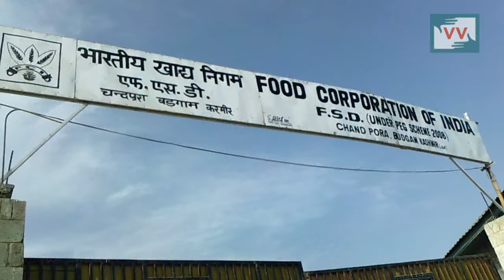Food Security Act or Food Deprivation Act - Rafiqa Reports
National Food Security Act has been implemented since February this year. According to this act, the eligible persons will be entitled to receive 5 Kgs of foodgrains per person per month at subsidised prices of Rs. 3/2/1 per Kg for rice/wheat/coarse grains. But in Kashmir, where the chief food is rice, many see it as a bane because the quantity of rice to be provided will be lesser than what they consume per month on an average. Rafiqa Bano reports from Kashmir's Budgam district.